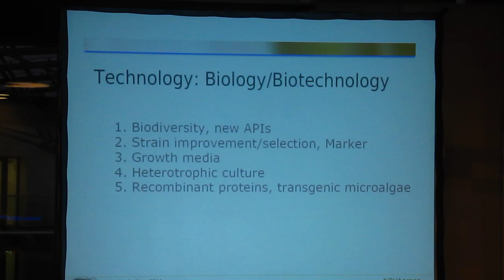5th International Algae congress 2011 Berlin: Diatom production Dr. Theodor Fahrendorf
Diatom production: Marine diatoms provide valuable ingredients like PUFAs for the food. Novagreen has established abulk production and harvesting routine for selectet diatoms in the greenhouse using the propriatory Y-system.